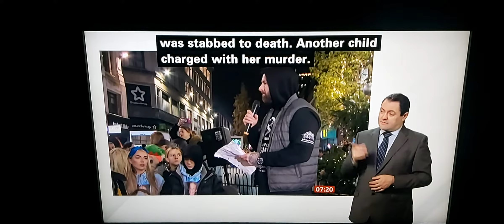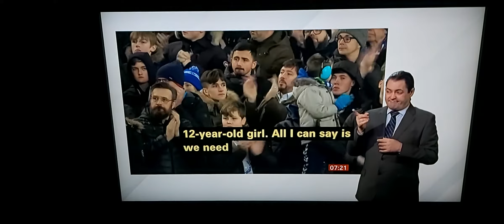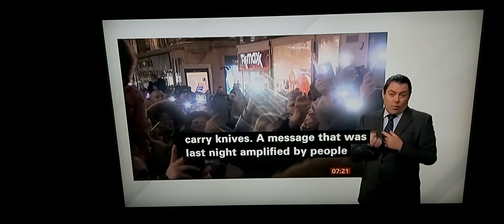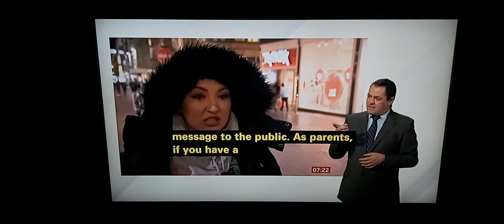Night Vigil for murdered 12 year old Ava White in Liverpool & Stop Knives Campaign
BBC Breakfast News at 7:00am with BSL interpreter on BBC News Channel on Sunday 5th December 2021.

BBC Breakfast News Presenters Roger Johnson and Nina Warhurst.

BBC News Correspondent Josh Parry reports in Liverpool.

Anthony Goudie, Vigil Organiser in Liverpool City Centre.

Karleigh, Ava White's Family Friend.

"No More Knives in Our City" during the 239th Merseyside derby match of Everton v Liverpool at Goodison Park in Liverpool on 12th minute clapping for Ava White.

Shaun Bennett, Campaigner of No More Knives.